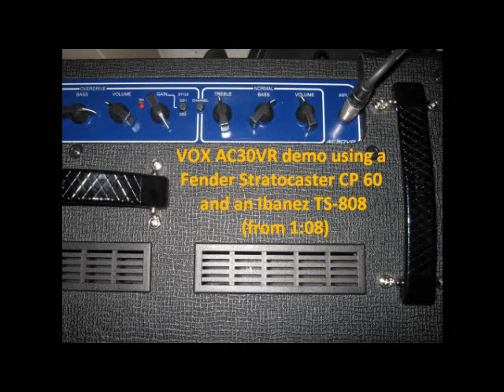New VOX AC30VR and Fender Stratocaster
Hi all !

Just a soundcheck of my new VOX AC30VR !

The Blues Junior is gone due some tubes problem (..and rattling issue..) after only two months of home use and one gig. I've not been lucky the BJ.. :(

Hope you like the demo !

Ciao !
Marco